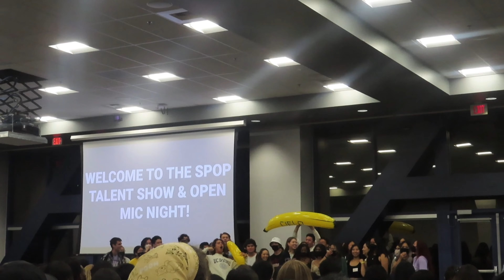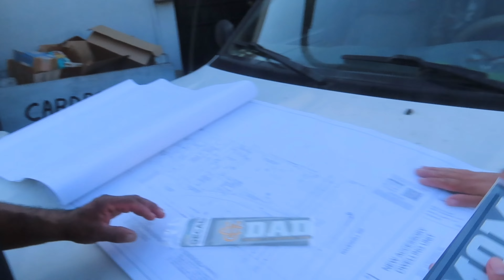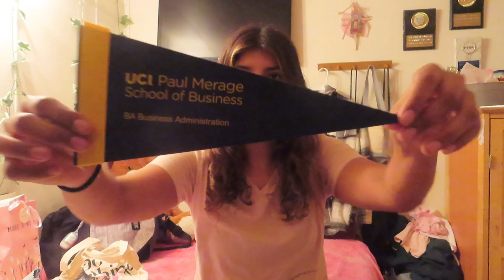spop freshman orientation at uc irvine | Jannett Ciranda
i hope everyone enjoys this video as much as i enjoyed making it. in today's video i bring yall along to my spop freshamn orientation at uci. i will be a freshamn jn the fall and this definitely help me meet some amazing people. if you would like to see more of me make sure to subscribe, like, share and comment some suggestions for video ideas that i can maybe do in the future. i love you all so much and i’ll see y’all next week friday.